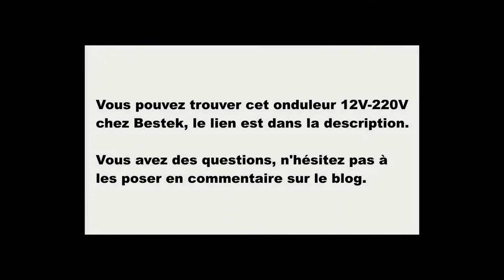Présentation et test rapide de l'onduleur transformateur de voiture 12V 220V de Bestek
Test de l'onduleur - transformateur de voiture 12V-220V de Bestek

Tous les détails de ce test sont sur le blog geekmps.fr à l'adresse suivante
Dans la vidéo :

- Présentation du produit
- Un exemple de branche d'une lampe.